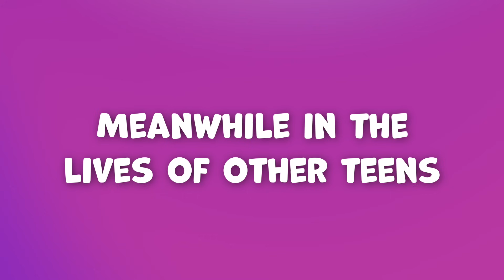How to Become a Popular Mermaid? || Summer Party with Mermaids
How to Become a Popular Mermaid? Tina is already preparing for the main event of the year - her own birthday. She plans to throw a cool party and invite all her friends. Since summer is in full swing, Tina decided that the best place to hold such an event was a private house with a swimming pool. No one could have imagined that it was there that everyone would learn her biggest secret. Perhaps the girl herself had no idea that she was a mermaid. What do you think the reaction of others will be? You will find out in our new video - How to Become a Popular Mermaid? || Summer Party with Mermaids!